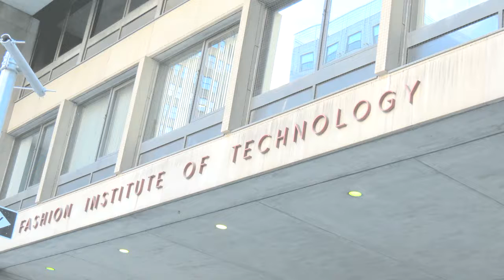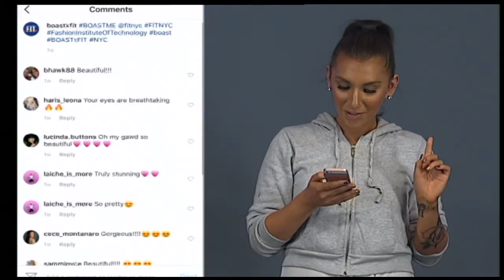BOAST ME x FIT | Studio Production Short Format Project